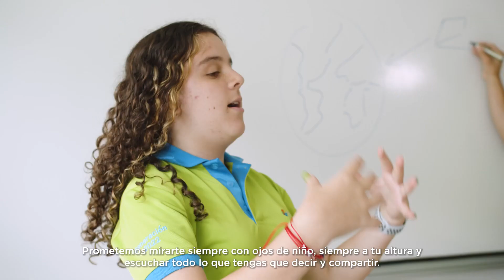GSD International School Costa Rica